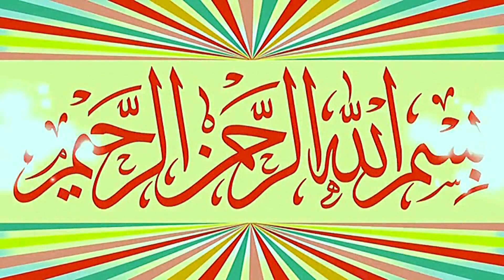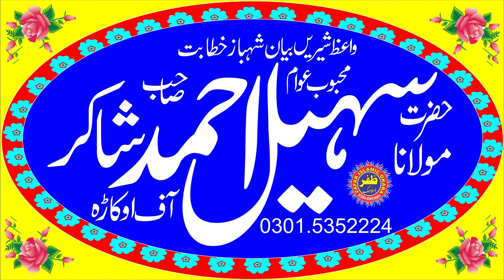Molana Qari Sohail Ahmad Shakir Topic Shahdat e Umar e Farooq.2023.Zafar Okara